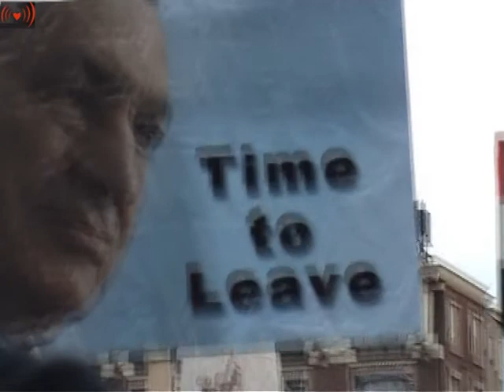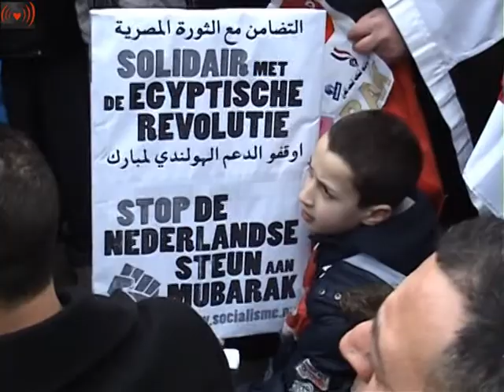Toespraken.Soli Demo with Egyptian Revolution part 4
This Saturday, 4pm Dam Amsterdam Egypt solidarity demo. Trade unions around the world will join a Day of Action for Democracy in Egypt on Tuesday 8 February, following a decision by the ITUC General Council meeting in Brussels today. Unions will organise demonstrations at Egyptian embassies, and continue to press their governments to demand democratic transition in Egypt and to ensure that those responsible for the violent repression of peaceful demonstrations are brought to justice.
About this, and more international solidarity with Egypt news: